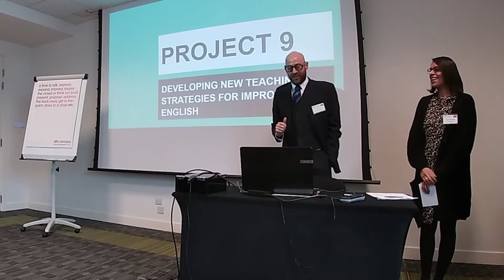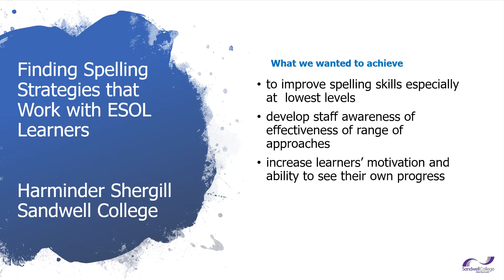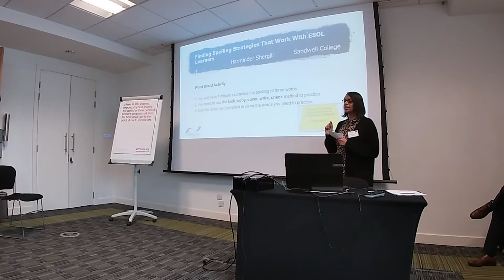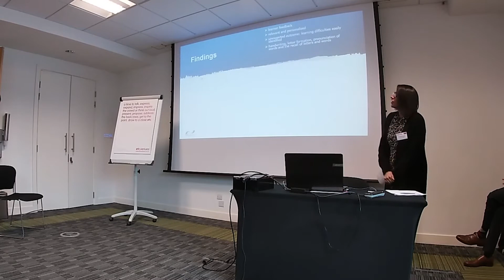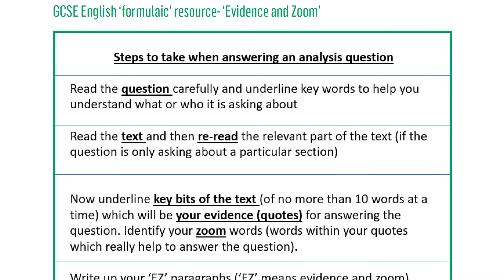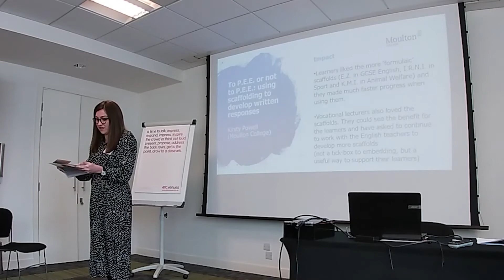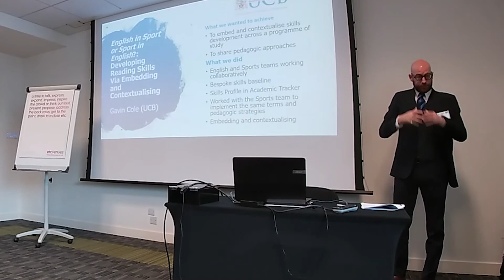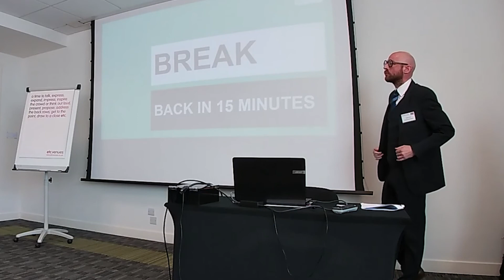OTLA 6 Project 9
Presentation by Project 9 at the Outstanding Teaching, Learning and Assessment Phase 6 (English) programme final event, Birmingham, 26th February 2020.